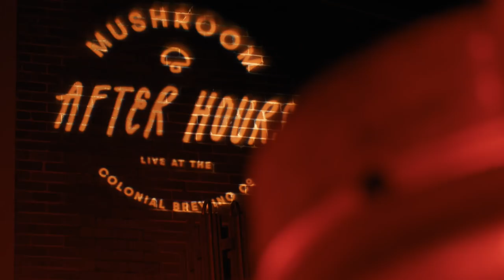Mushroom After Hours - The Rubens (full performance)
Filmed live at Mushroom After Hours - 27/06/18 at Colonial Brewing Co, Melbourne.